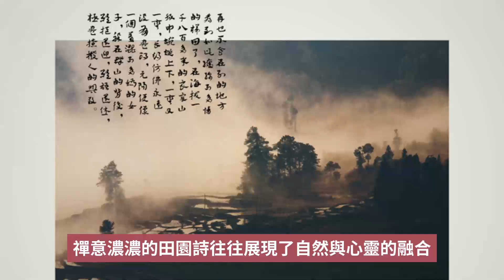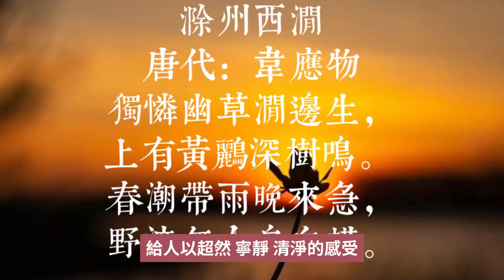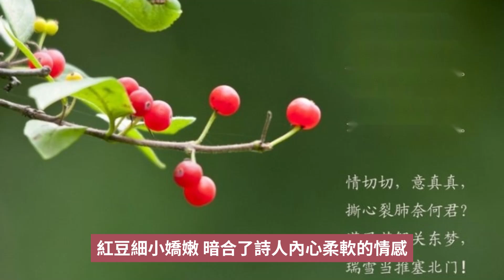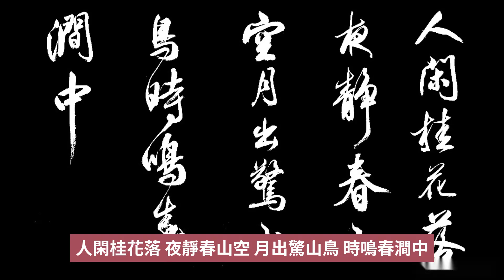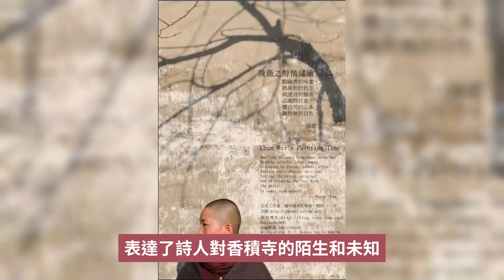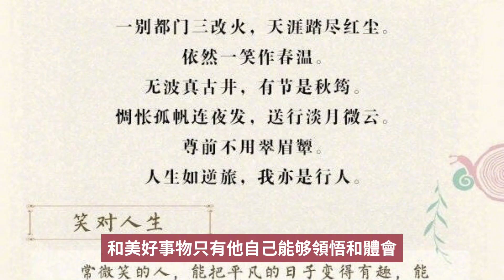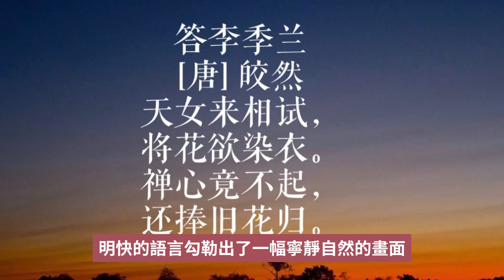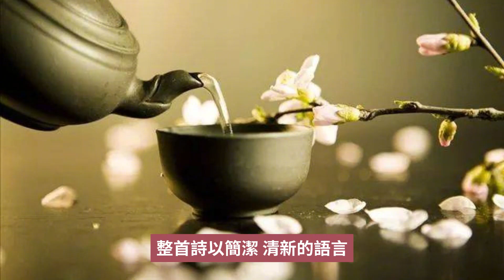王維詩韻：十首經典唐詩演繹禪意境界